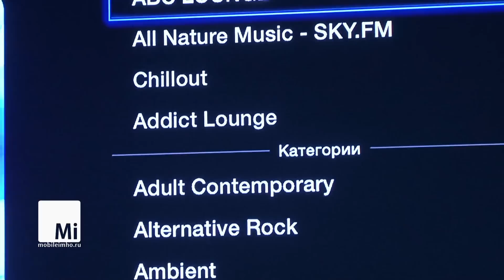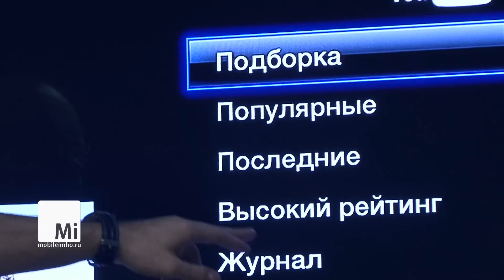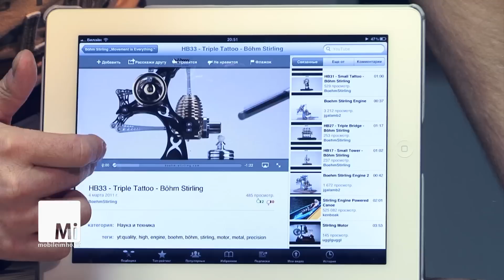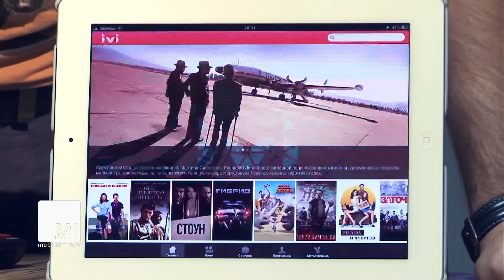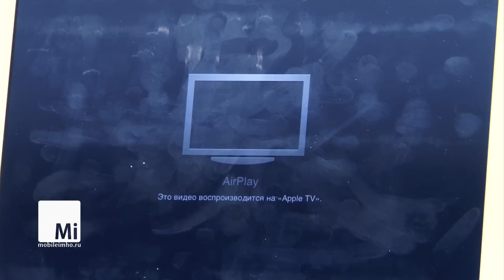Apple TV2. Яблочная вечеринка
знакомимся с медиацентром от Apple. Чем интересна Apple TV 2G, кому пригодится, и на что способна...